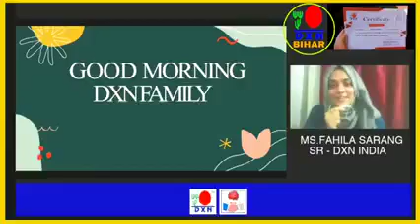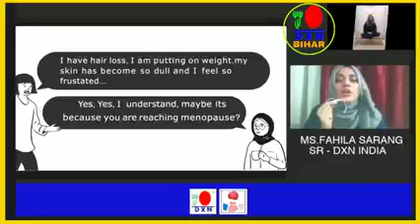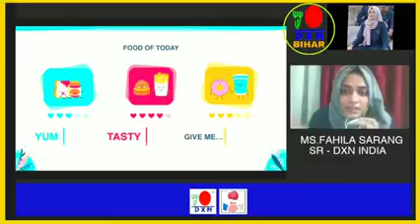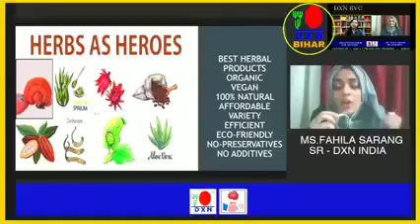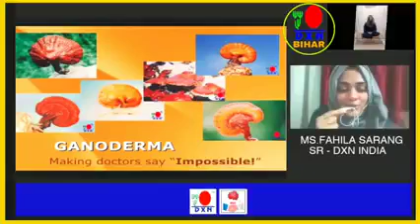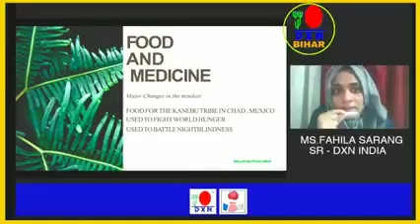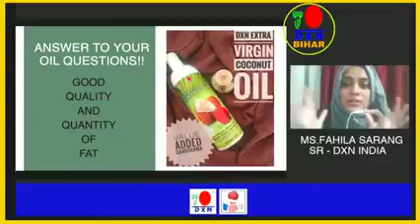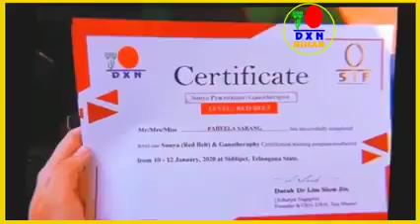GL, RG Superfoods ,DXN INDIA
Happy good morning dxn 1 🍄🍄🍄